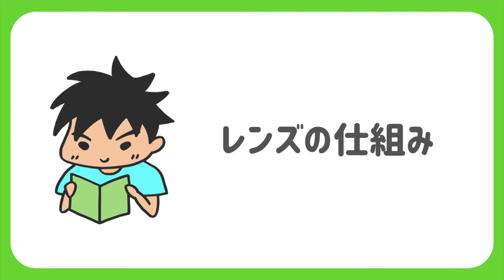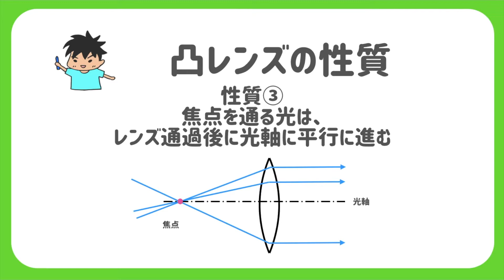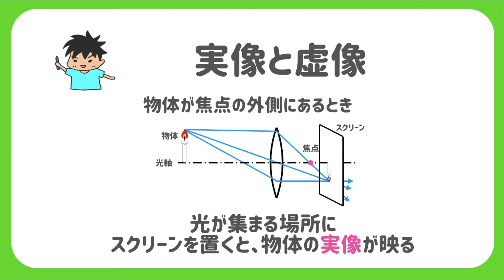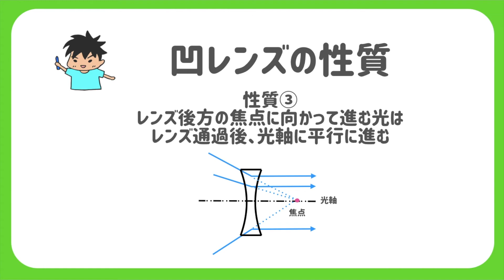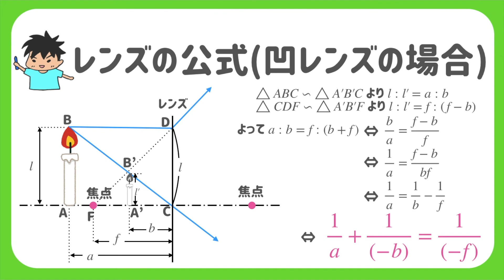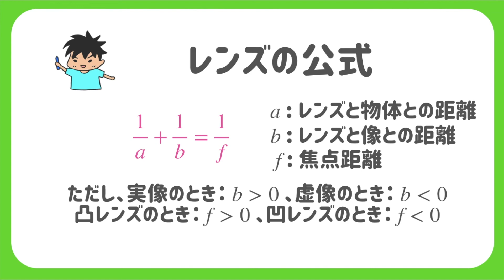【高校物理】02章波｜vol.07 レンズの仕組み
▼再生リスト『高校物理まとめ』はこちら